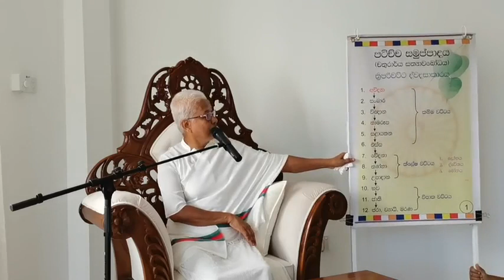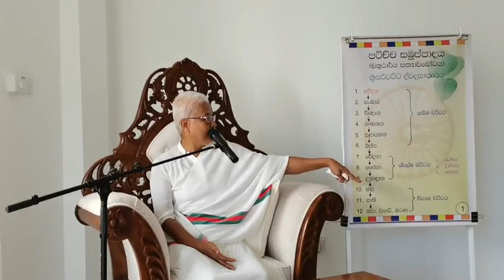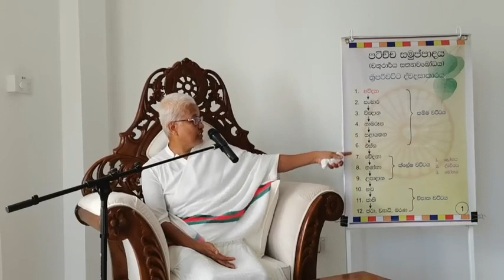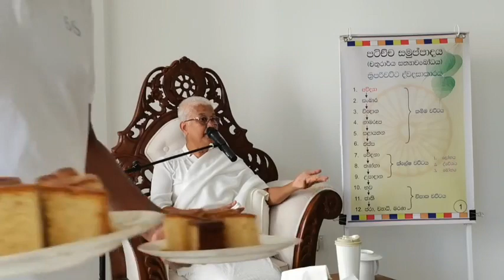2022 දුරුතු පොහෝදින ධර්මදේශනාව 1- කොටස